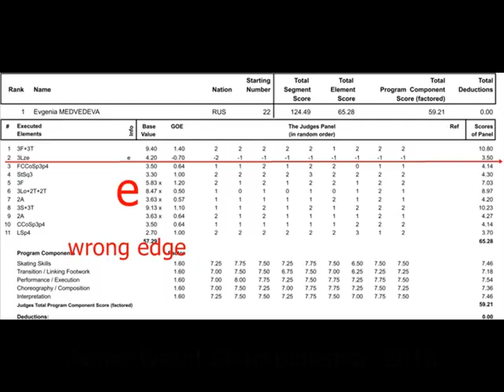EvgeniaMedvedeva's Flutz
Comparison between Junior world championship,2105  and World championship, 2016